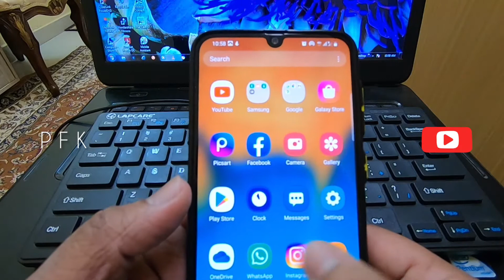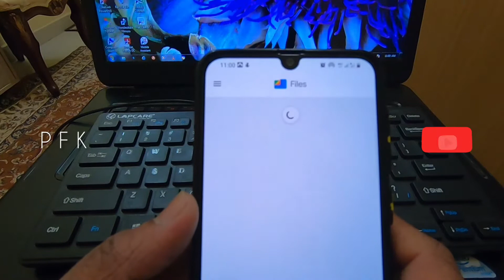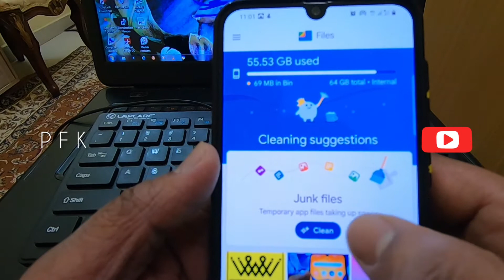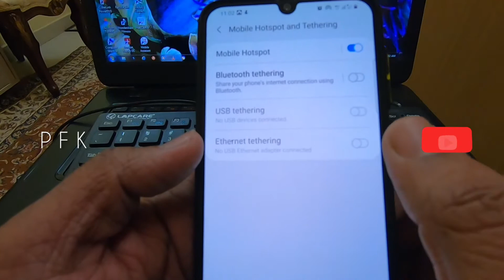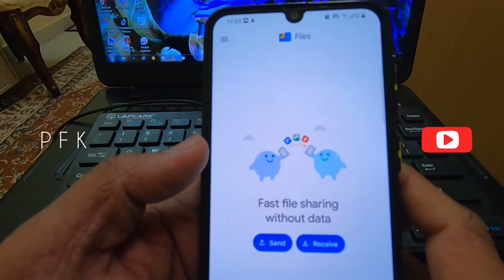Files by Google | ഈ ഒരൊറ്റ ആപ്പ് മതി ഫോൺ വൃത്തിയായി സൂക്ഷിക്കാൻ